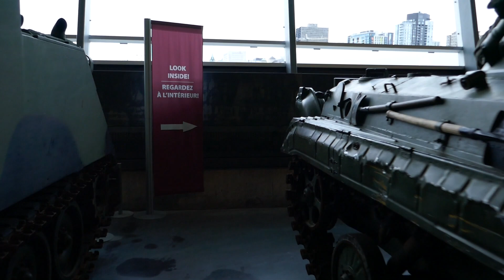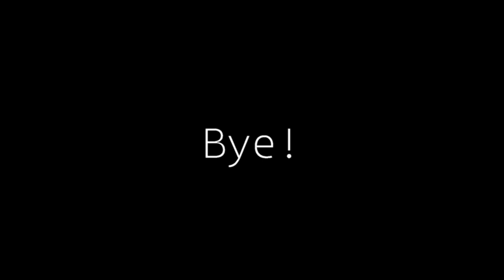Vehicles of War